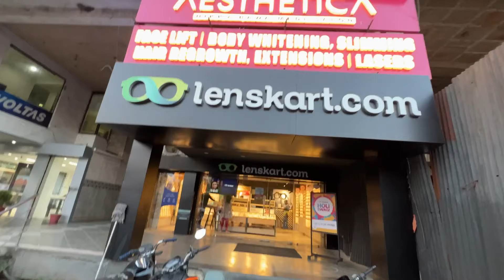Aaj Kiaan Ke Sath Kari Masti 😍 | Sourabh Sharma Vlogs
Hey Guys ✌🏻
For daily lifestyle vlogs and motovlogs ❤️